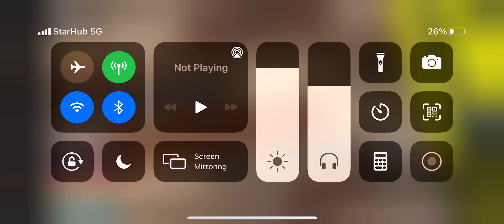SBST l SMB3124S on 161 - Man NL323F A22 Euro 5 Batch 3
Game name: Kimx’s Town
Made by KimxgamerALT